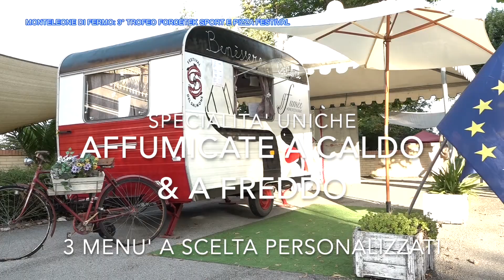ASD MONTE LEONE SCHI (2)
ASD MONTE LEONE Sporting Club House Inn
Proprietà e gestione famigliare dei f.lli Verducci a Monteleone di fermo (FM), in provincia di Fermo nella regione Marche in Italia.